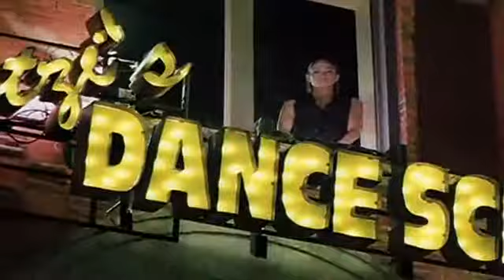Shall We Dance? - Trailer